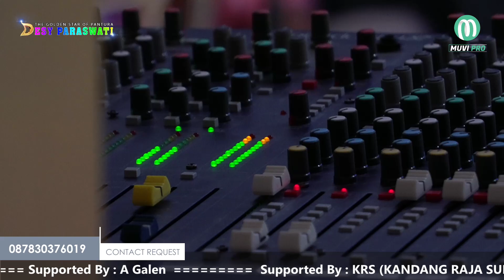AJA NINGGALAKEN (tendung klasik ) DESY PARASWATI - MANGGUNG ONLINE 14 FEBRUARI 2022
MANGGUNG ONLINE
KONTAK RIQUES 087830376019